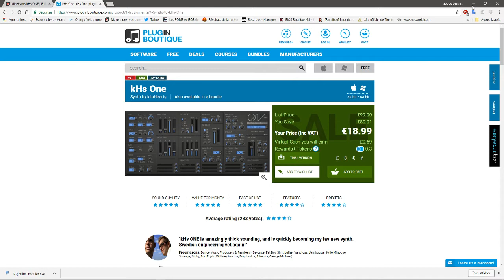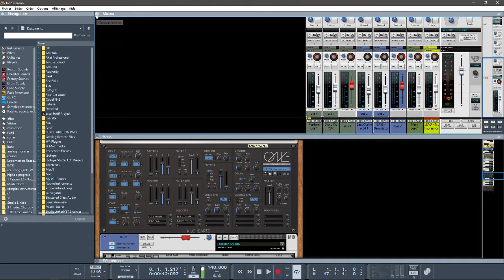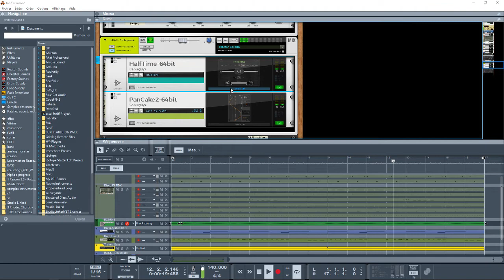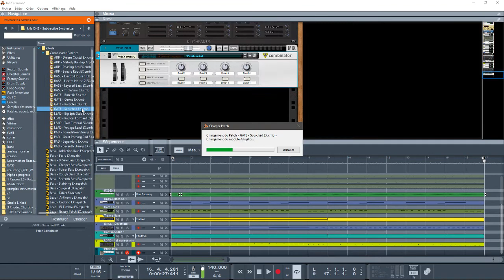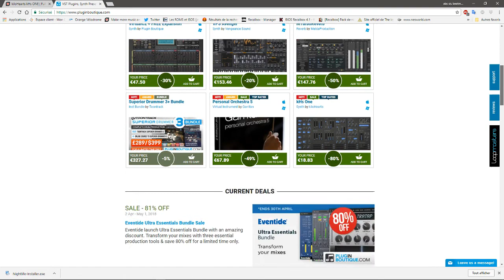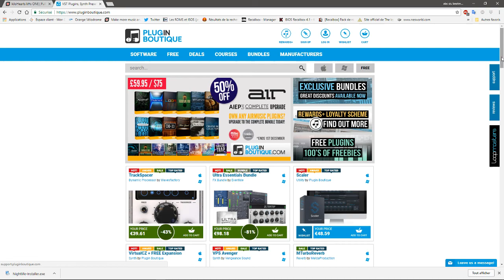PRÉSENTATION KHS THE ONE VST ET RACK EXTENSION